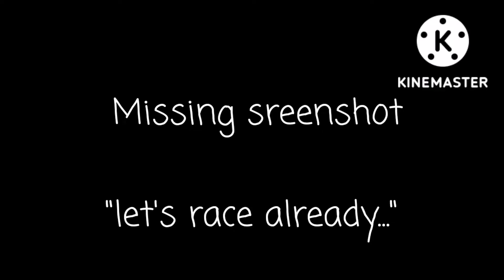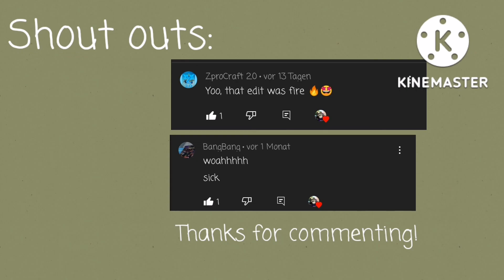Racing my fav gacha tuber!!!||changing name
Hi!